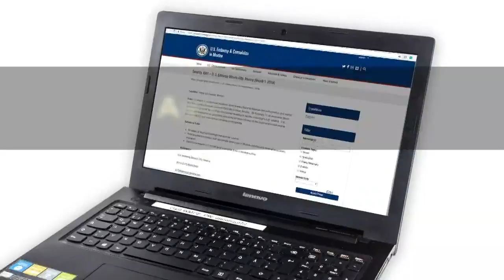Mexican tourism now a victim of 'narco-terrorism'